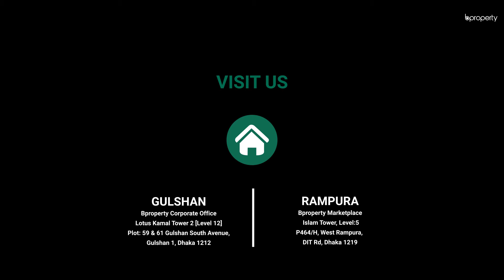Favorable 1,100 Sq. Ft. Flat in Badda | Flat for Sale in Dhaka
Badda is a busy area but once you begin to reside here, in this residence, you will understand the beauty of it. The apartment still has some work in progress but once that is done you will be able to create your own theme within the abode. It is best to follow a minimalist design where you will have sufficient space to move around and enjoy the ambiance.